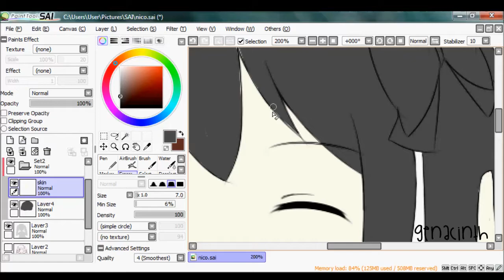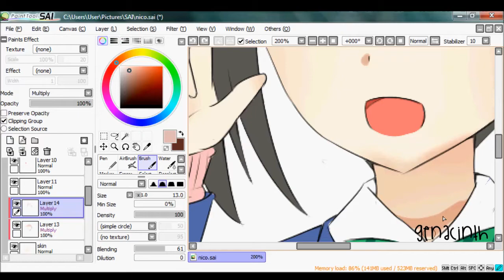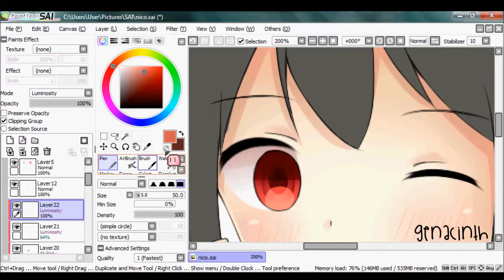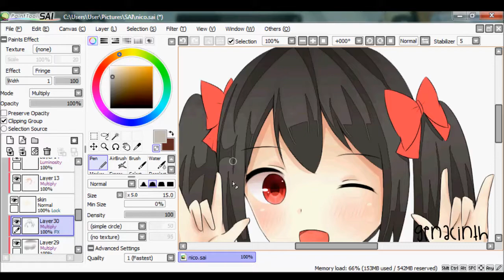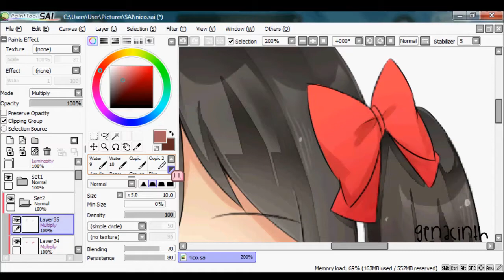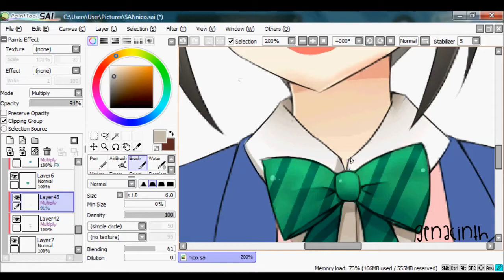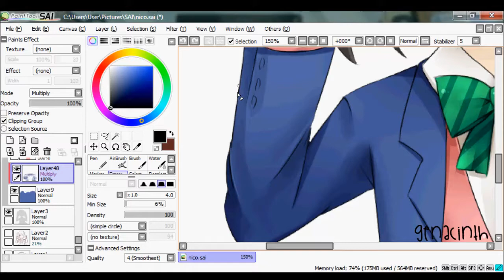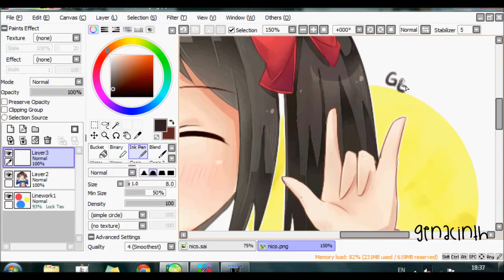Nico Nico Nii! [Speedpaint]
Nico Yazawa from Love Live!